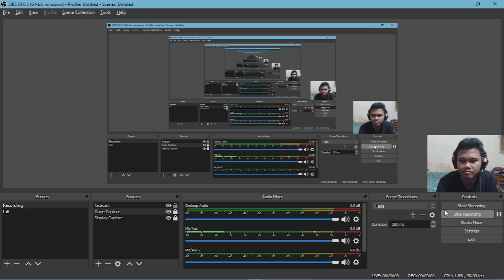MENGELUARKAN 100% KEKUATAN SCORPION DI SURVIVAL MODE!! - Mortal Kombat Shaolin Monks PS2(Hard)Gabut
Episode Gabut Doang tes skill di Survival Mode Hard Pake Scorpion gila !!
Episode Keren Begini kena Dollar Kuning COCOK Makasih YOUTUBE !!

Seluruh Isi Video..
00:00 Cuplikan
00:35 Opening
00:47 Awalan
02:15 Pemanasan
04:10 Membuka Jalan ke Survival Mode
05:52 Level 1
07:54 Level 2
11:17 Level 3
13:33 Level 4
15:25 Level 5
18:51 Level 6
22:56 Level 7 (Nemu Bug)
26:39 Mati Konyol
27:22 Level 7
31:20 Level 8
33:42 Level 9 (Pemanasan)
34:36 Level 9
39:48 Penutup

►Update Setiap : Senin,Kamis dan Sabtu Jam 22:00 WIB Ya Okeee..
(kalo gak upload di hari itu berati libur ya..)
►Setup PC:
Prosessor : Intel Core i5 2400
Ram : 8GB
VGA : NVIDIA GT730
SSD : 120GB
(Taunya cuma itu Hahaha)

Mohon Maaf yg sebesar-besarnya jika ada salah kata..

Terimakasih kepada : Allah SWT,Orang Tua,Youtube dan Semua yang udah pernah mampir ke Channel ini..